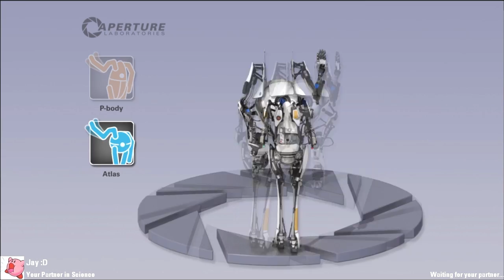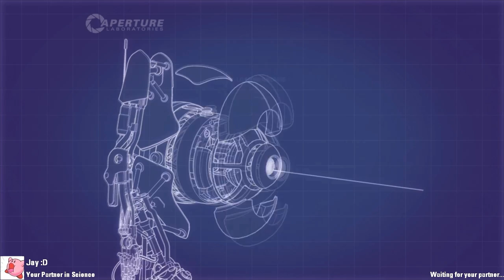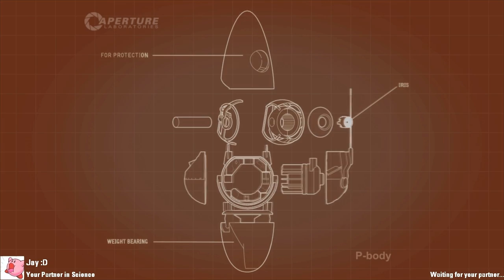Let's Play Portal 2 [CO-OP] - Part 2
Props to youtube user Ganke2, who told us about a way to keep the picture in picture thingy on at all times. We'll do that instead of posting a separate splitscreen video, however if you want more detail on Jay still has his own perspective that you should watch if you're craving more detail from his end.